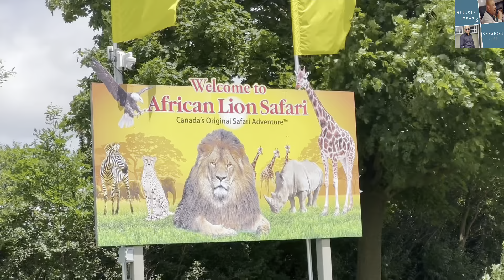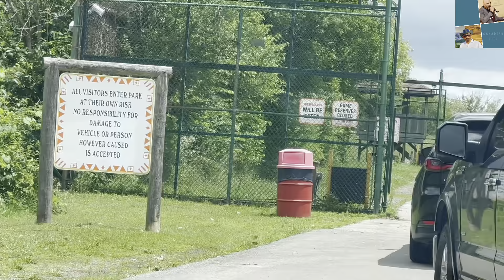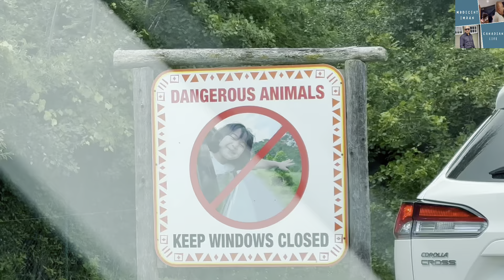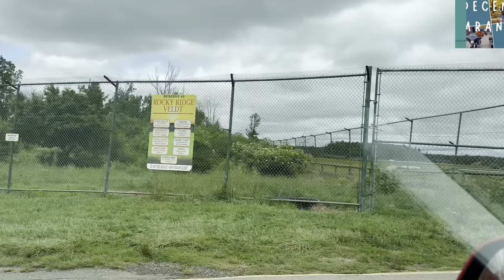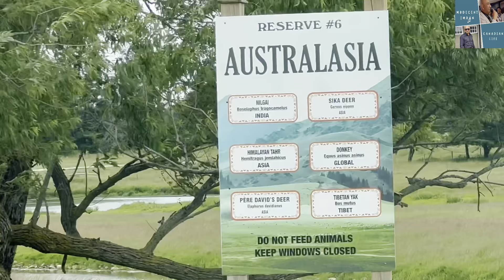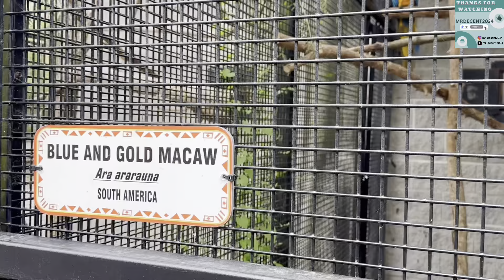African Lion Safari, Canada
This video is about visiting to African Lion Safari, an outdoor zoo in Hamilton, Canada.

I will make content to entertain and inform you about canadian lifestyle and culture. And travel local and international.

Stay blessed 😍